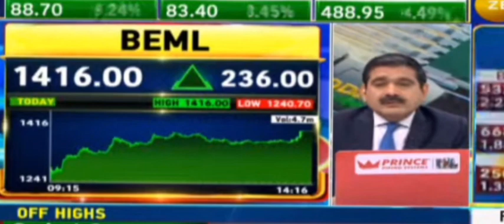BEML Share Latest News Today | ITDC Share News Today